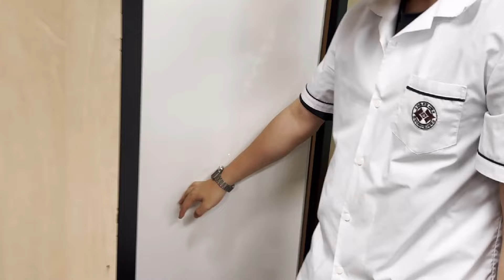[VLOG] 07년생 남녀공학 남고생의 평범한 하루 브이로그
안녕하세요 범준티비의 구범준입니다!
오늘은 오랜만에 학교에서의 제 모습을 담은 감성적인 브이로그(였던것)를 보여드릴까하는데요 ㅋㅋㅋㅋ 영상에서 보시다시피 예.. 저는 시끌벅적하지만 나름 학교에서 즐겁게 잘 다니고 있답니다 ㅋㅋ 와 진짜 정말 오래간만에 학교 브이로그라 잘 나왔을까 싶지만 그래도 학교에서 짬날때마다 틈새로 하루종일 찍은 브이로그네요 ㅎ
으으 다들 시험 기간이라 많이 바쁘시고 힘드시겠지만 제 영상 보시면서 휴식하셨으면 좋겠슴다 ㅎ 전 다음 영상인 시험기간 브이로그 영상으로 찾아뵙겠습니다!
그럼 오늘도 좋댓구알~

영상에 사용된 BGM
'Gypsy' by Orca Vibes is on SoundCloud

선물 주소 : 서울시 강남구 논현로 554 삼성빌딩 3층 PLAYTOWN, 범준티비